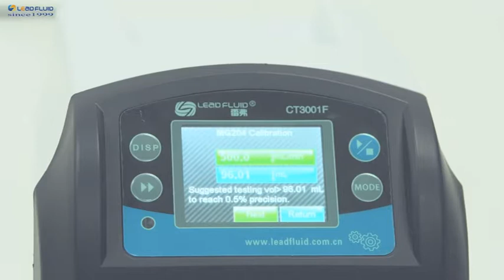High Precision CT3001F Dispensing Micro Gear Pump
• It can be installed a variety of pump head.
• It is suitable for transmission more viscous, high pressure liquid.
• No pulse transmission, low noise.
• Adopt magnetic coupling is designed, easy to maintain.
• Adopt brushless servo drive, high efficiency, no maintenance.
• Color LCD display, touch screen operation.
• Display the flow rate and flow rate controlable.
• It has a variety of work mode.
• Flow calibration wizard, ensure the accuracy of fluid volume.
• Intelligent temperature control function.
• External control signal control, physical isolation, analog control.
• RS485 communication, support the MODBUS protocol.
• Shape adopt stream line plastic shell.
• Wide range power input, adapted to different environment.